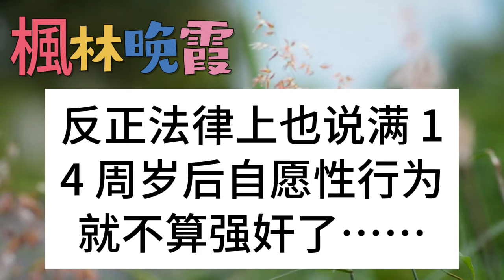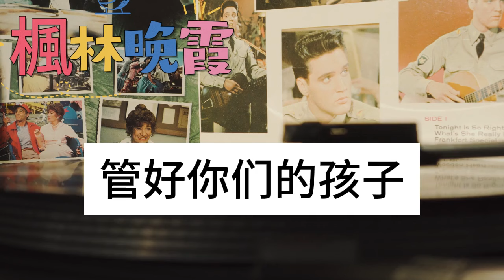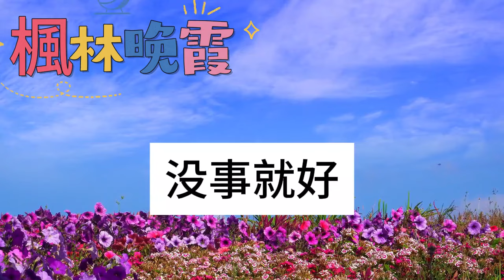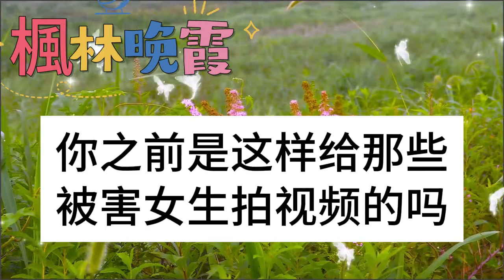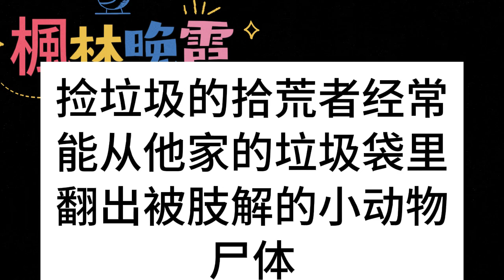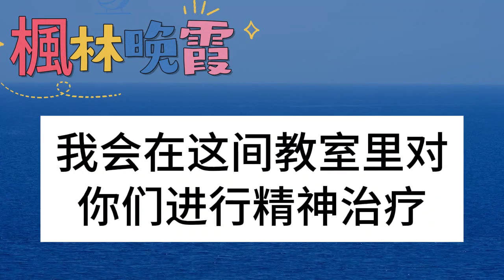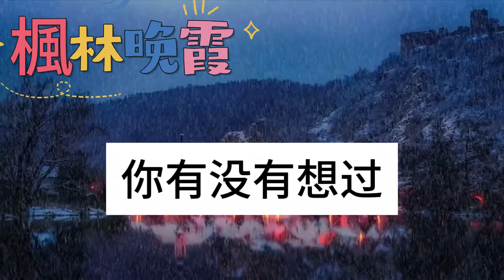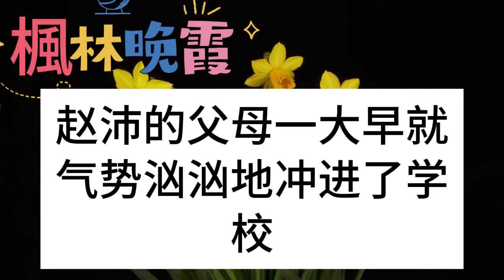上班時我接到醫院電話，14歲的女兒被男生糟蹋，下體撕裂終生只能掛尿袋生活，可對方未成年有精神病史判無罪，我在眾人的嘲諷中收下賠償款，隔天這樣做讓惡人血債血償！枫林晚霞